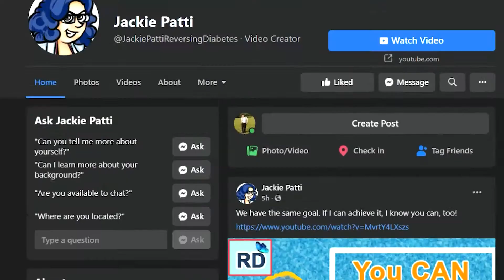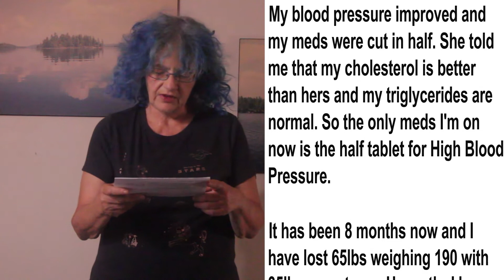TRIUMPH of a 72-year old Woman | ReversingDiabetes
Linda Dunda is type 2 diabetes reversal success story at age 72!  In my opinion, Linda's story illustrates an important point, that much of the issues we put down to aging can be reversed right along with diabetes.

Thank you Linda for providing hope for others and proving that it's never too late to have a new lease on life!

- success stories of reversing type 2 diabetes

where you can sign up for my free report on doing a ketogenic diet and fasting as a T2 diabetic

Dr. Jason Fung taught me when to eat with his book: The Diabetes Code

Amanda taught me what to eat with her book: The Ridiculously Big Salad

KetoChow has a good electrolyte product for those who don't want to mix their own

All of the material provided on the site, such as text, graphics, patient profiles, comments, and any other material provided are for educational purposes only and are not a substitute for professional medical advice, diagnosis or treatment by a qualified health care professional.

Always seek the advice of a qualified health provider or diabetes educator; reliance upon any information provided on Reversing Diabetes by persons appearing on the site is solely at your own risk.

If you think you may have a medical emergency, immediately dial 911.